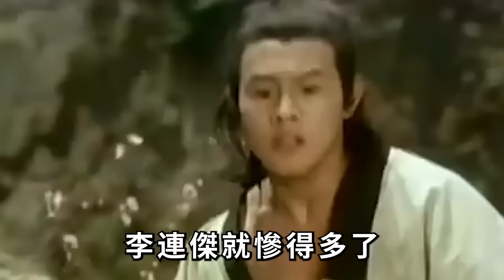暴瘦、雙眼突出！61歲李連杰終生坐輪椅？300億遺產繼承人不是利智！此生唯一願望感動全網 李連傑 利智 黃燕秋 # 娛記太太